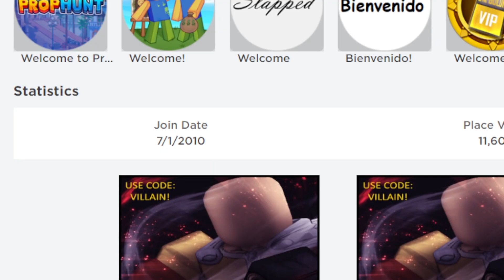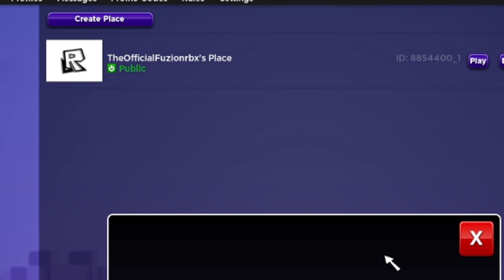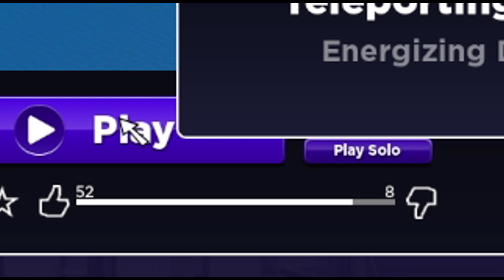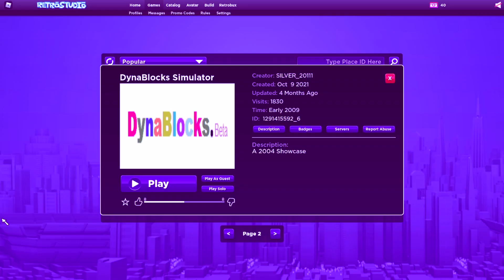Build a boat in 2009!! (MUST SEE)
Today we go over Build a boat games in old roblox!!

🎥Other Channels!! (GO SUB)